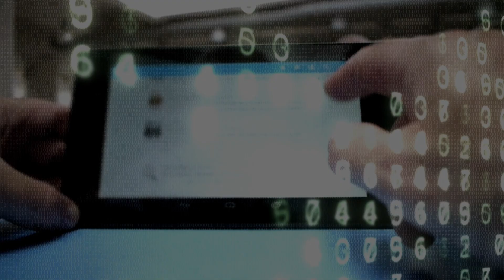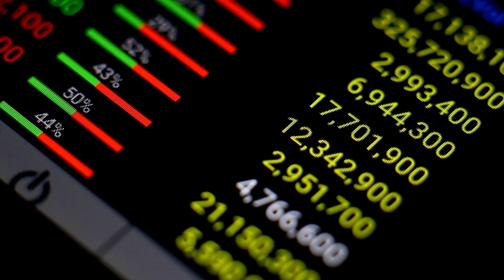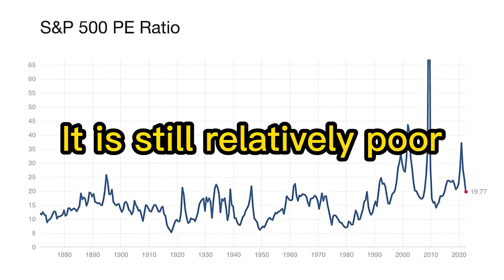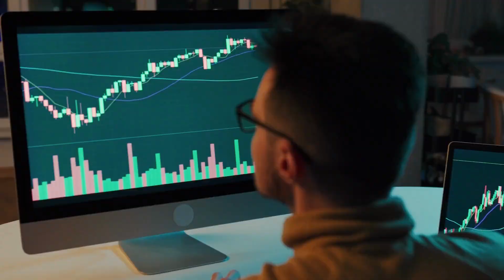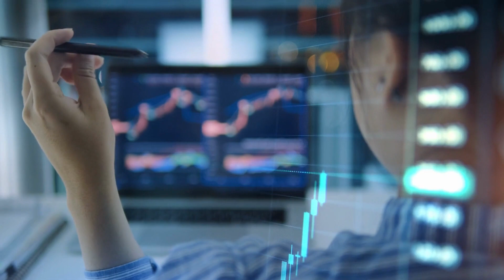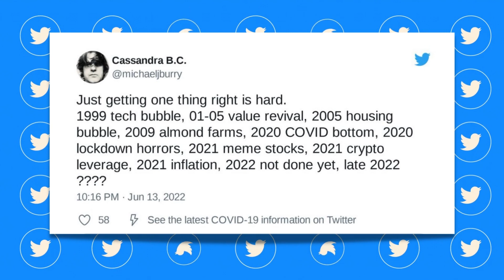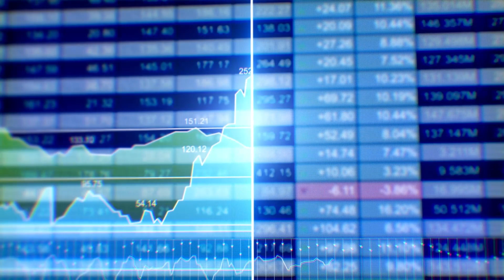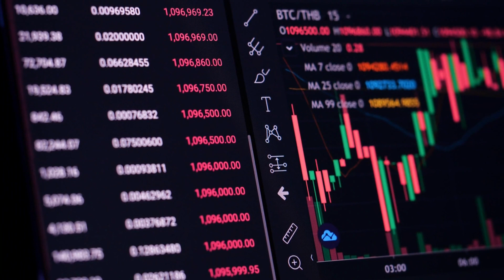WARNING! Winter Is HERE! | Michael Burry 2022 Crash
Michael Burry is sitting in front of his crystal ball to give us another dire warning about the 2022 stock market crash. In a series of tweets (as usual), the Crash Man mentioned that the stock market crash of 2022 will be like nothing we've ever seen before.

This is a Michael Burry 2022 warning. When Michael Burry speaks, we better stop and listen...